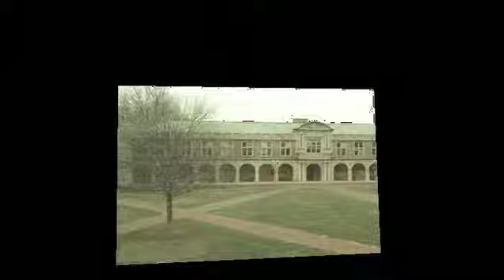brookings_multipleReg.avi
Time-lapse video showing how registering images using multiple image consensus can be more effective than registering on an image-by-image basis.